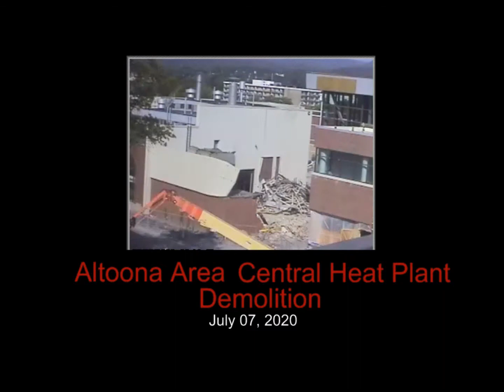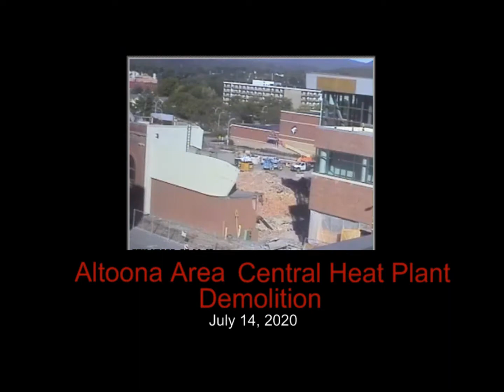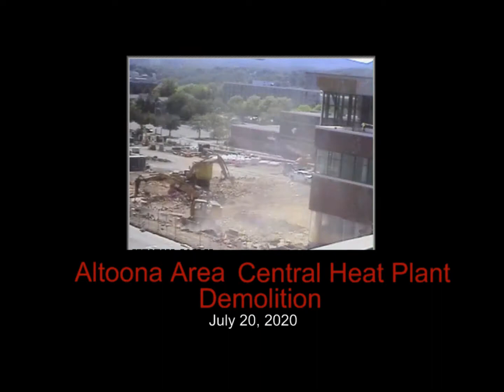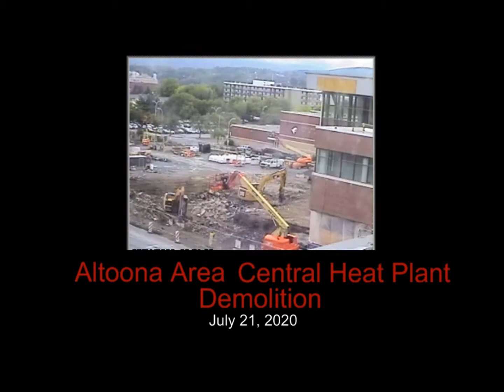AASD Central Heat Plant Demolition - June 19 through July 23